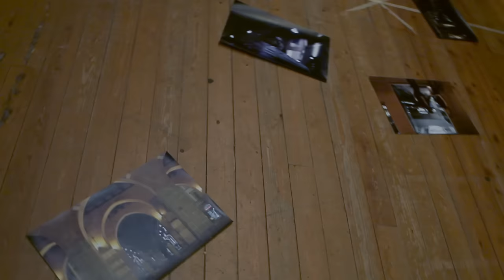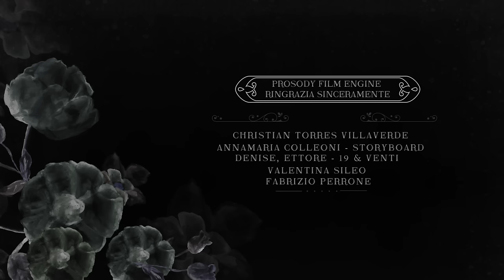Fiore del Cuore - music video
Mai una canzone indiana era stata rifatta in italiano... fino ad ora!

"La morte crea un mal di cuore che nessuno può guarire, l'amore lascia un ricordo che nessuno può rubare."

Prosody Film Engine presenta "Fiore del Cuore", un remake Italiano del Music Video 'Kaayadha Poove'... girato in torno a Milano, Italia.

Prosody Film Engine ringrazia sinceramente:

Comune di Vimercate e Comune di Carnate

Musicale / Testo e canto originale: K R Kawin Siva

Testo Italiano: Andrea Motta & Radkris

Canto italiano: Andrea Motta

Scritto e diretto da: Radkris

Attori: Radkris, Martina Maffezzini, Giovanni Paolo Latella,

Direttore di fotografia: Carlodavid Mauri

Direttore di fotografia secondario: Eugenio Villani

Montaggio: Pradeep Vijayaraj

Asst. Direttore di fotografia: Tommaso

Storyboard: Annamaria Colleoni

Scenografia: Cristian Torres Villaverde

Prodotto da: Radkris e Rd Rad